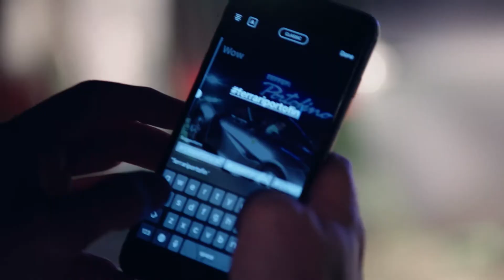Dream Cars: Ferrari Portofino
for more of your favorite dream cars.

Just when you thought the Ferrari California T couldn’t get any better, the Italian carmaker comes out with a new upgrade. In essence, the new Ferrari Portofino takes everything that made the California T great and improves upon it.